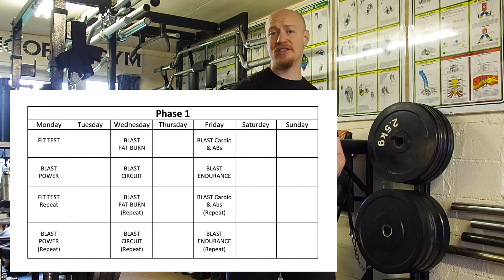BLAST Fitness training program Introduction | What is the BLAST Fitness Lockdown HIIT training plan?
The BLAST Fitness program has been created in conjunction with GMIT College Mayo for students to stay active during lockdown.
It begins with phase 1, a 4 week home workout fitness routine designed to improve health and fitness during lockdown.

The quick HIIT based classes can be done anywhere and NO equipment is needed.
Suitable for beginners or advanced trainers.
There are 3 classes per week, released on Monday, Wednesday and Friday along with a short warm-up and stretch video.